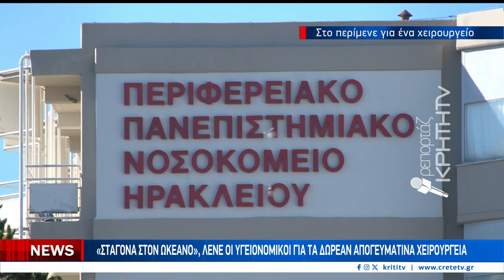Στην αναμονή από το 2017 στην αγγειοχειρουργική του ΠΑΓΝΗ